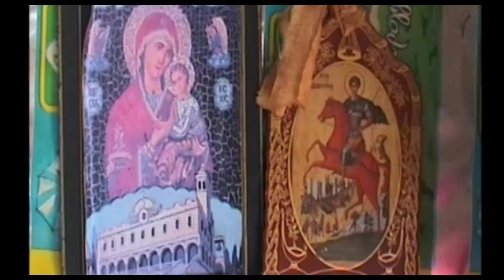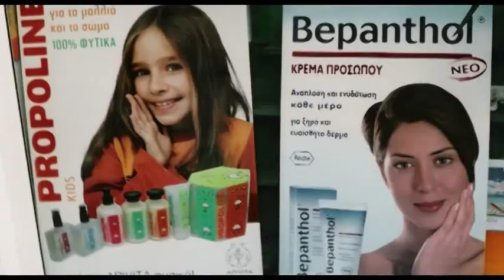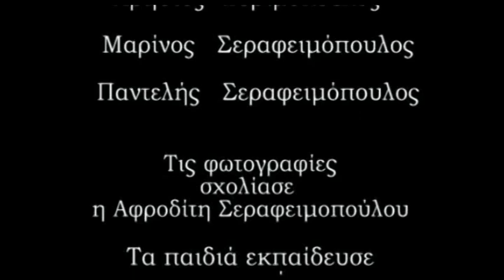Καταγράφω την πραγματικότητα μου - Τσιγγάνοι - Part 3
Recording my reality - Gypsies - Part 3

Το ντοκιμαντέρ «Καταγράφοντας την πραγματικότητά μου» του Σκηνοθέτη Μάνου Σταυρακάκη, επιχειρεί την παρουσίαση της διαφορετικής καθημερινότητας των κατοίκων του Τσιγγάνικου καταυλισμού της Νέας Αλικαρνασσού, όπως την αντιλαμβάνονται και τη βιώνουν οι ίδιοι οι πρωταγωνιστές της.
Στο πλαίσιο του προγράμματος ΜΕΤΑΜΟΡΦΩΣΕΙΣ,
νέοι του καταυλισμού Νέας Αλικαρνασσού, εκπαιδεύθηκαν στην τεχνική και την τέχνη της φωτογραφίας από το φωτογράφο Μανόλη Πρινιανάκη. Στη συνέχεια αποτύπωσαν φωτογραφικά στιγμές της ζωής τους στον καταυλισμό.
Σχολιάζει η Αφροδίτη Σεραφειμοπούλου.
Η πρωτοτυπία του ντοκιμαντέρ έγκειται στο γεγονός ότι παράγεται από την ίδια τη μειονότητα, χωρίς λογοκρισία και χωρίς "ειδικούς" να σχολιάζουν μπροστά σε μια κάμερα.

Στη διαδικασία, συμμετέχουν νέοι και οι φωτογραφίες αποτυπώνουν μια φρέσκια και νεανική σκοπιά.
Οπτικά το ντοκιμαντέρ είναι ένα κολλάζ φωτογραφιών που έχουν τραβηχτεί από τους νέους που συμμετέχουν, οι οποίοι προηγουμένως έχουν εκπαιδευτεί στοιχειωδώς στην τέχνη της φωτογραφίας.

Σύμβουλος δράσης: Ελένη Ντέρα
Επιμέλεια προγράμματος: Νινή Καπετανάκη

Photographs served as the raw material for this documentary of approximately 27 minutes, directed by Mr Manos Stavrakakis.

Photography was chosen as a means of expression because it literally depicts what the photographer chooses to see. This choice of instances from the variety of events in the photographers life is telling. The subject thus partially reveals his or her system of guiding principles.

Further, non-verbal forms of art is possibly the most apt and effective means of expression and communication for any group, since they do not require either special knowledge or skills, or any specific level of education. As such, they can serve as mutual code of communication for groups that do not speak the same language  both literally and metaphorically.

Groups are introduced through self-presentation. The subject of all photographic material, its presentation and the relevant commentary, as well as the use of any other forms of art, are always decided by the members of the group participating in the project.

The aim is for young people between 18 and 30 years old to be the primary participants in the projects. With respect to the Roma project, the participants were significantly younger, primarily because Roma people traditionally get married and become emancipated at a very young age.